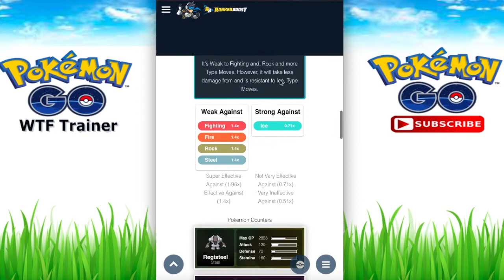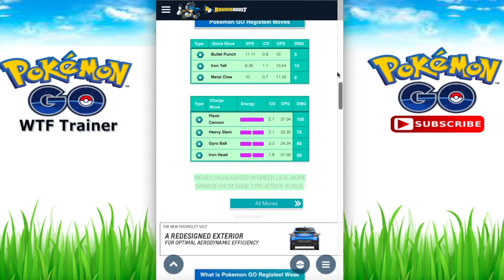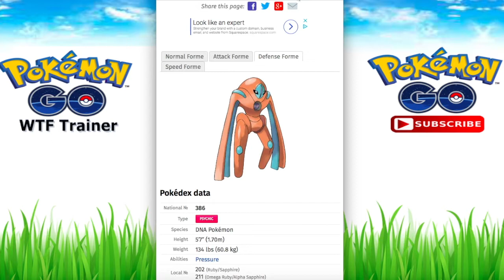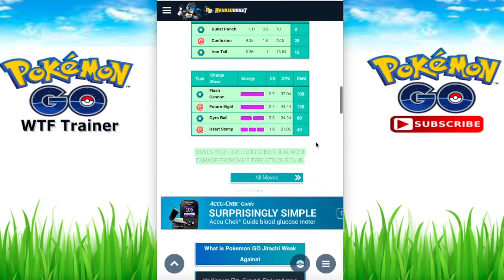Top 10 GEN 3 LEGENDARY Pokemon Coming To POKEMON GO!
The Top 10 Gen 3 LEGENDARY Pokemon in Pokemon Go! I will go over the Top 10 strongest Generation 3 Legendary Pokemon. We will look at there CP, statics and move-sets. Gen 3 has some very good Dragon type Pokemon and a ton of legendary Pokemon.

I don't mention this enough in my videos, but if you are reading this far down the description comment "WTF Nation", and I would like to sincerely thank you for taking the time to watch even a minute of my video. I truly appreciate this very much! I put in a lot of effort and I am still learning everyday. I try my best to keep all my videos family friendly. Thank you so much!